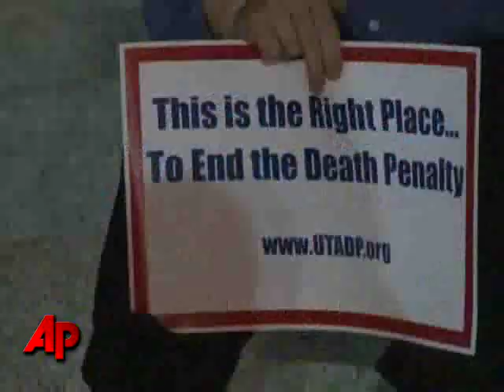Utah Firing Squad Executes Ronnie Lee Gardner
Prison officials in Utah say a firing squad has executed convicted killer Ronnie Lee Gardner. Gardner is the first person to be executed by a firing squad in the United States in 14 years. (June 18)